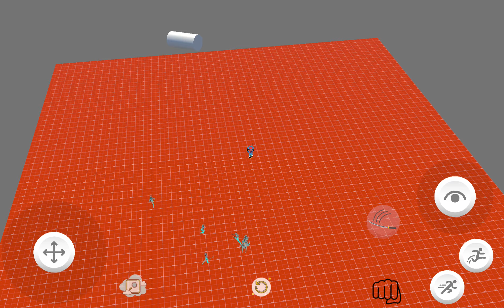ConstructRPG with Drone Weapon System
Most beautiful and the colour/texture setups are amazingly well done and striking and attractive.

WEBGL  (FireFox and Chrome, no mobile browsers for now)

Path to the game: On top left input box please enter
ccn/dara/plane2

Controls
WASD movements
E sword attack (Japanese ninja)
R Punch (Western Boxing)

Two autonomous drones in the scene (used a white cylinder as place holder for now):

Z press on it again and again and it toggles Drone cameras

1. Follow Camera Drone (default)
2. Attack Drone
3. Spy Drone

No payments required.

Any questions don't hesitate to contact.